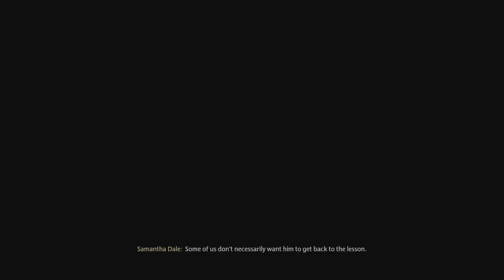Hogwarts Legacy Gameplay Part 2!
Hi everyone!